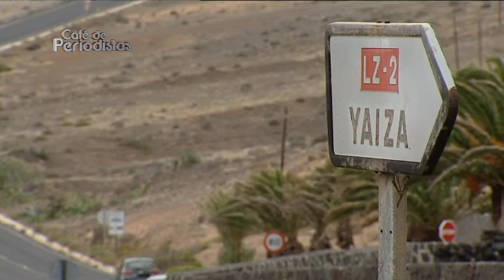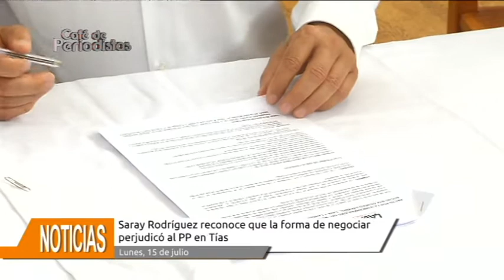Café de Periodistas 15/07/2019 con Marcos Hernández